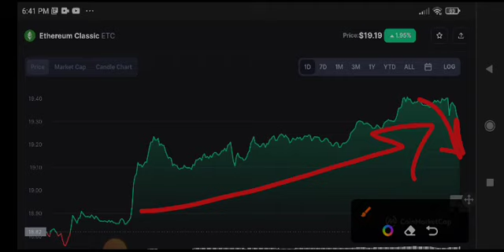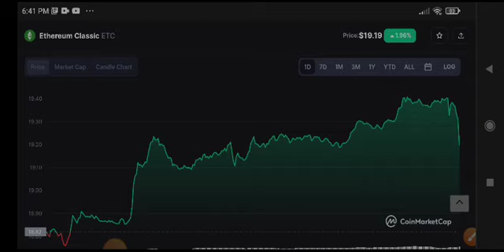ETC Urgent News Today! Ethereum classic Price Prediction